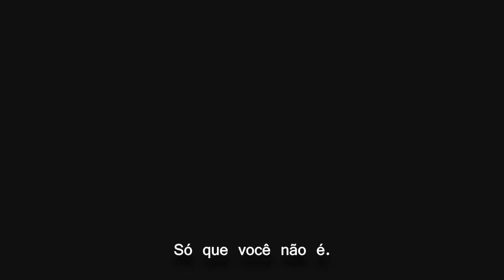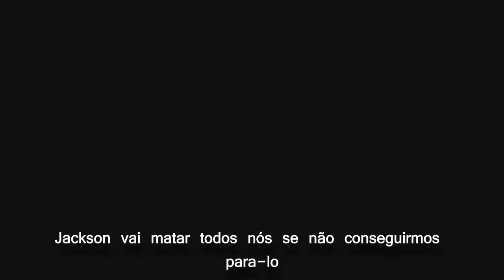Borderlands 2 - Launch Trailer - Legendado [HD]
Borderlands 2
Lançamento: Já foi lançado
Produtora: Gearbox Software
Plataformas: PS3 | XBOX 360 | PC

Legenda: H£LLS